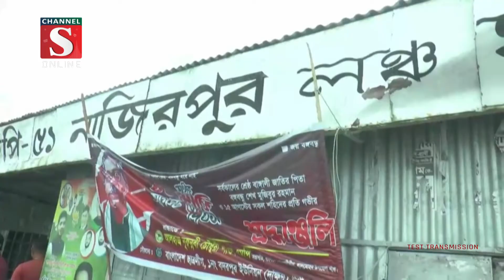কালাইয়া নৌরুটে দ্রুত সময়ে ফেরী চলাচল চালুর আশ্বাস দেন বিআইডব্লিউটিসি চেয়ারম্যান | Channel S 2022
ভোলার লালমোহনের নাজিরপুর ও পটুয়াখালীর কালাইয়া নৌরুটে ফেরী সার্ভিস চালু করার লক্ষে ঘাট পরিদর্শন.

1: Ajker Desh Jure News :
2: Channel S Rater Songbad News :